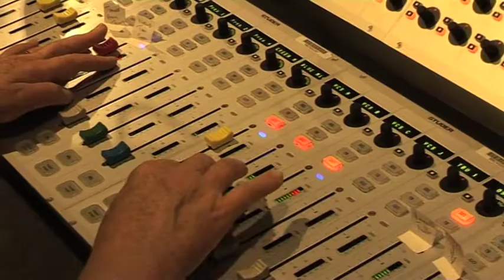Behind the scenes with 5 live Sport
Watch an afternoon in the life of 5 live Sport - from Aintree to Stoke via Salford.

Mark Pougatch presents from the 2013 John Smith's Grand National at Aintree with Cornelius Lysaght and John Hunt, while John Murray commentates on Stoke City v Aston Villa at the Britannia Stadium with Danny Mills.